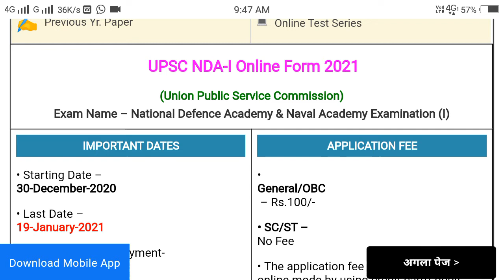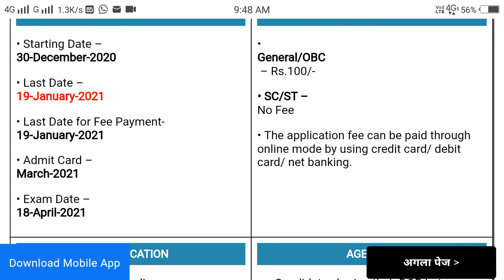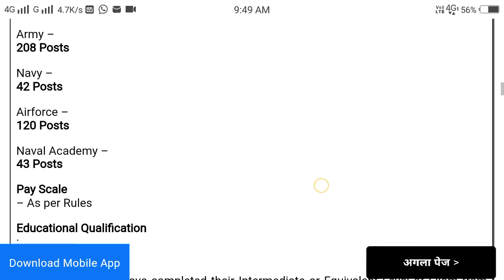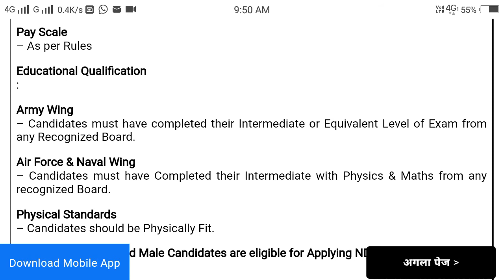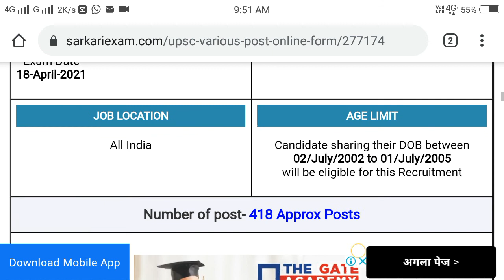UPSC NDA 1 2021 Recruitment Notification ¦¦ UPSC NDA 1 Form 2021| UPSC NDA I 2021 NOTIFICATION OUT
Apply Online : Link Activate 30/December/2020